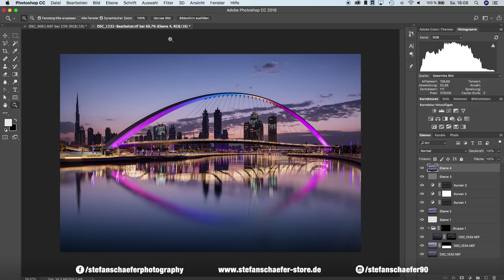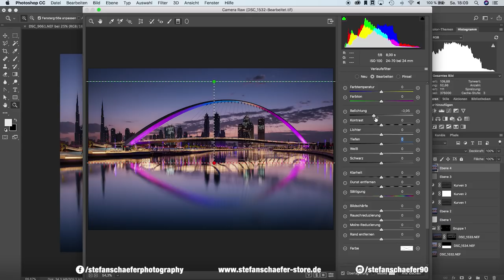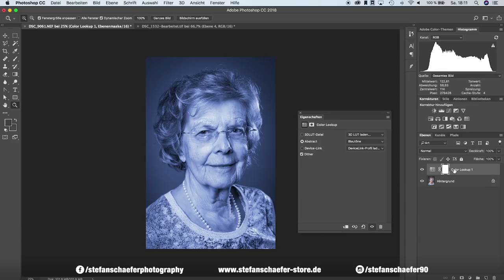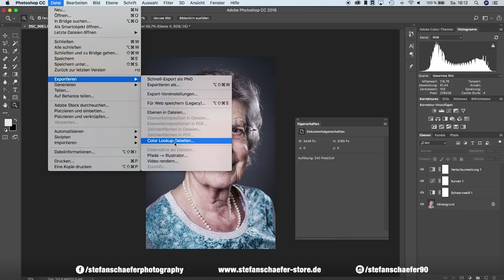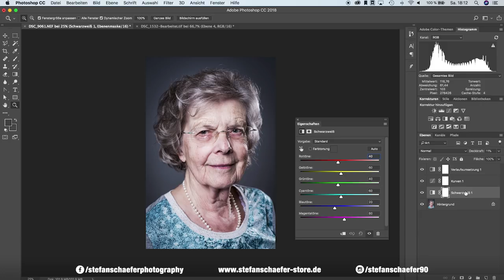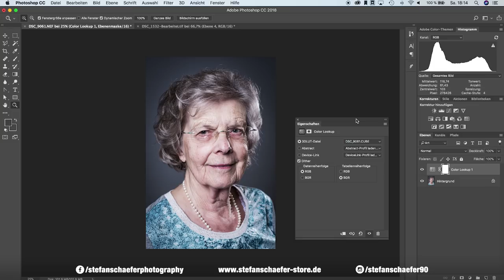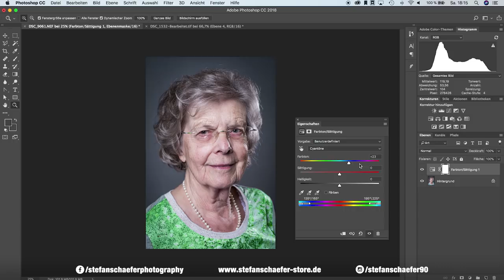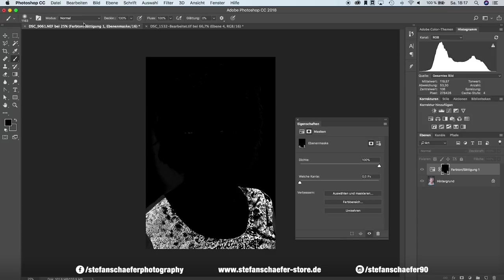3 TECHNIKEN IN PHOTOSHOP DIE DU KENNEN MUSST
Heute zeige ich dir 3 Dinge, die du in Photoshop unbedingt kennen solltest, aber sie vielleicht noch nicht kennst!